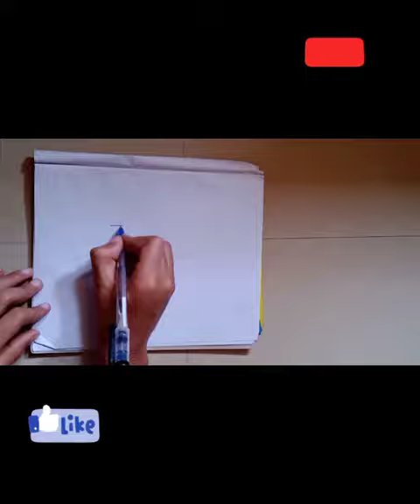HOW TO DRAW A KID SCHOOL BUS / ROSHAN'Z ART & CRAFTS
draw a kid school bus